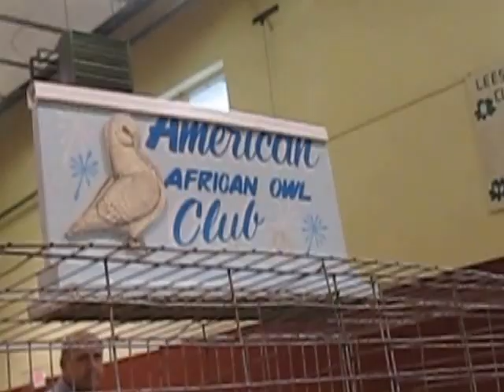American African Owl Club NPA 9th Big Apple invitational show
Judging African Owl at Big Apple Invitational show to find out who is the winner.